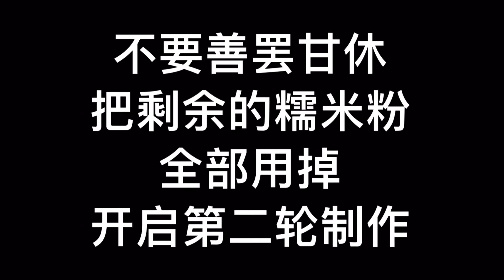【自己动手系列】麻薯切糕+果子，即兴发挥，纯当搞笑视频吧😄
我的食谱只有一个宗旨，简单易上手（麻烦不等于难做的那种）！😁

Let's make friends...
小红书: BettyXu327